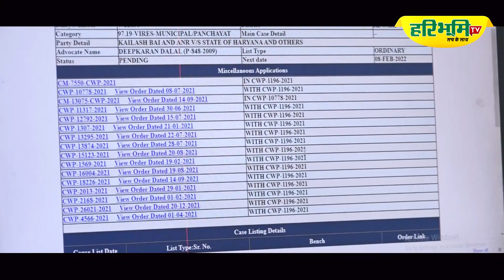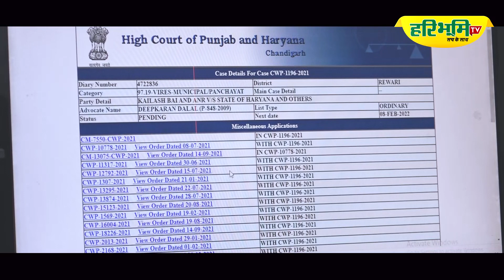Panchayat elections की Punjab and Haryana High Court ने नई तारीख दी। 8 February को सुनवाई, 22 नहीं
Punjab and Haryana High Court got a new date for Panchayat elections, hearing on February 8 only। Dharmender Kanwari